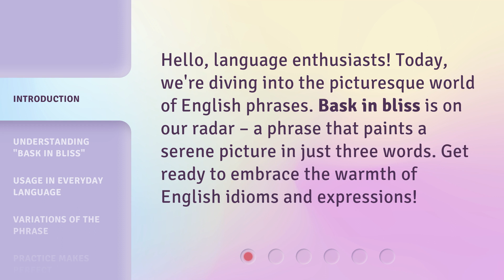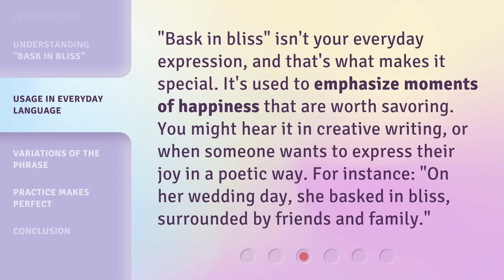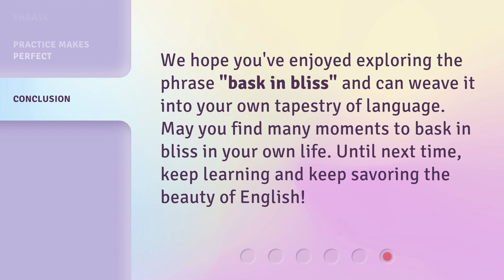Bask in the Bliss: Unveiling the Joy in English Phrases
Bask in the Bliss: Unveiling the Joy in English Phrases • Discover the enchanting beauty of English phrases that will fill your heart with joy and leave you smiling. Join us on a delightful journey as we unravel the hidden bliss behind these captivating expressions.

00:00 • Introduction - Bask in the Bliss: Unveiling the Joy in English Phrases
00:28 • Understanding "Bask in Bliss"
01:00 • Usage in Everyday Language
01:26 • Variations of the Phrase
01:45 • Practice Makes Perfect